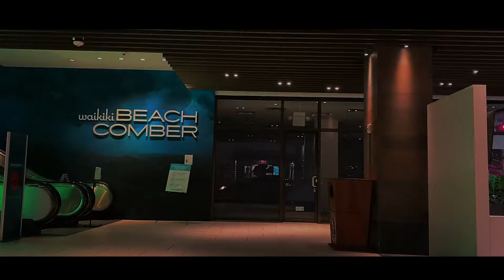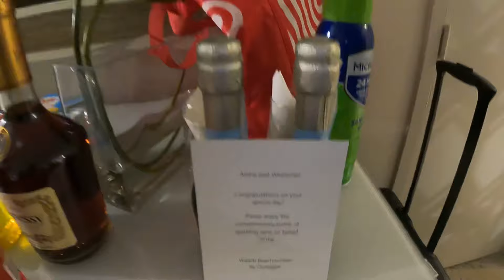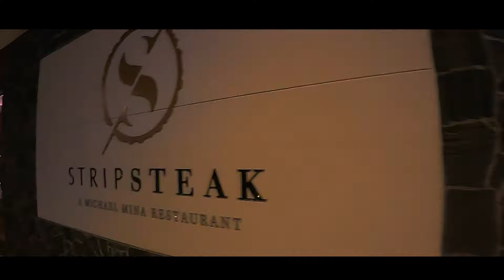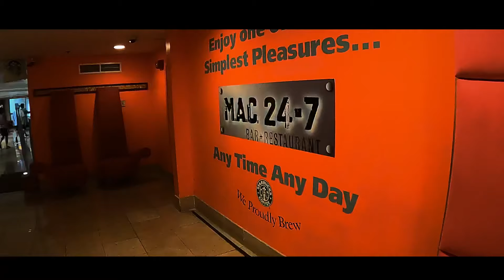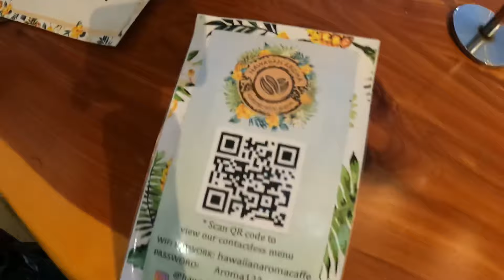Birthday Vlog 🎉 | Celebrate w/ us in Waikiki 🏝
Music: Normani X Aaliyah X Don Toliver X Tink - One in a Wild Side (A JAYBeatz Mashup)

Never let It- JandEWorld

Heyy Fam!! We are baccckkk! Essence birthday was in October and we had to do it up! We was in Waikiki for the weekend and had so much fun! 🎉🏝

Enjoy and welcome back cousin 🤙🏾